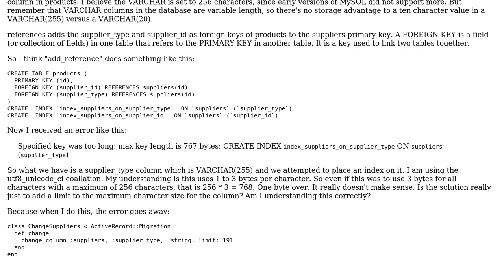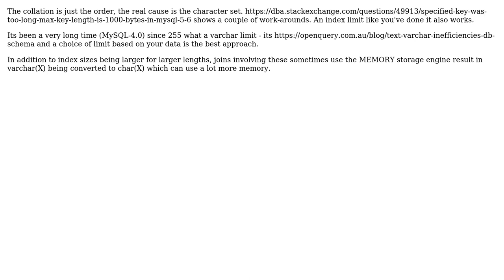The necessity to limit VARCHAR length for indexed columns using coallation utf8_unicode_ci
With thanks & praise to God, and with thanks to the many people who have made this project possible! | Content (except music & images) licensed under CC BY-SA | Music | Images & others | With thanks to user Daniel Viglione user danblack and the Stack Exchange Network Trademarks are property of their respective owners. You are responsible for your own actions.